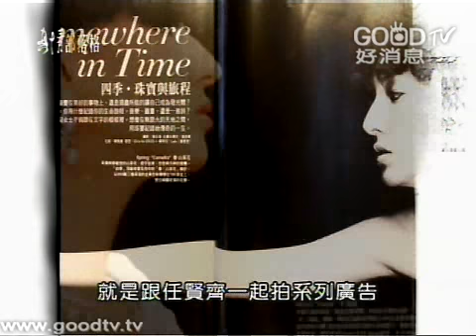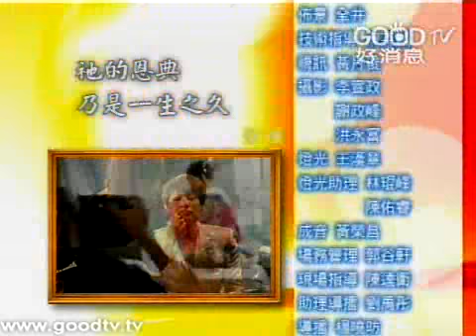我的隨身幸福 - 夏嘉璐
她漂亮、高學歷、專業、自信，她是夏嘉璐，主播台上的甜姊兒，總是吸引了許多人的目光。夏嘉璐從小就是個伶牙俐齒的小女孩，從辯論比賽冠軍到高中儀隊，她一直是校園中的風雲人物，因為亮麗的外型而一度當起Model，但是她卻一直保持的對自己的堅持與原則，透析自己，喜愛挑戰，因而踏入了新聞圈，過著新聞人的賣命生活，她也都樂此不疲。如今夏嘉璐已經有了一個幸福的家庭，也是一個寶貝女兒的媽了，這個大家眼中的美麗女主播，在生活中更加散發光彩...